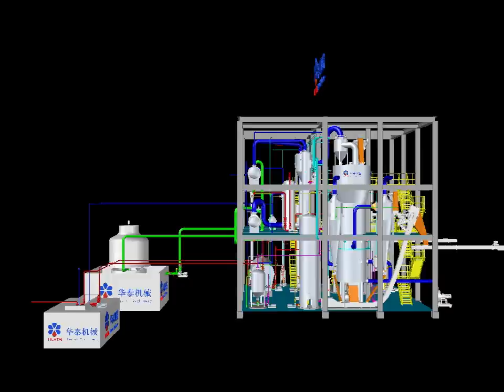solvent extraction machines